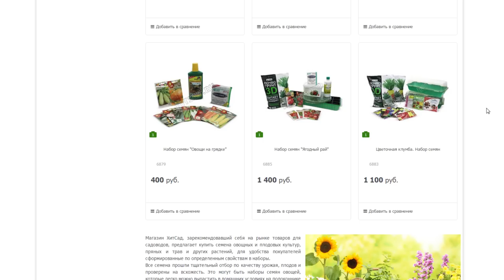Многолетние цветы осенью. Посадка, укрытие на зиму, удобрение.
Приветствуем всех садоводов!
Естественным украшением загородного участка являются цветы. Идеальным вариантом служат многолетние цветы. Они, как правило, хорошо переносят морозы, нетребовательны к почвам. Но их основное преимущество – отсутствие необходимости ежегодной пересадки.
Размножаются многолетники разными способами, один из которых – посадка семян. Многих начинающих дачников интересует, какие многолетние цветы можно посадить осенью семенами.
Осень - отличная пора для посадки любых многолетних растений, особенно тех, чье цветение приходится на весну. Ирисы, маргаритки, гвоздики, незабудки, хосты и примулы, посаженные осенью, будут радовать весной своим ярким цветением. Посеять непосредственно в открытую почву можно и семена  настурции, мака, весеннее-цветущих флоксов. А также цветущие летники, такие как ромашка, лен, лаванда, василек, гвоздика.
Большим плюсом посадки семян является
• Ранней весной не придется выращивать рассаду на подоконниках.
• Не нужно высаживать рассаду в землю рискуя, что она не приживется.
• Цветы взойдут и вырастут сами там, где их посадили.
• В холодное время года растения закаляются и потом легче адаптируются к окружающей среде.
Прежде, чем посадить семена многолетних цветов в грунт, нужно понимать, что они могут преждевременно прорасти. Чтобы этого не случилось необходимо выбирать более позднее время, а именно октябрь.
Весной талая вода может вымыть семена, поэтому участок выбирают ровный, а посадку делают гуще, чем весной. После посева землю мульчируют перегноем или торфом, можно укрыть сверху лапником.
Купить семена многолетних растений можно в магазине ХитСад. Для наших покупателей у нас сформированы наборы, в которых растения подобраны по определенным признакам, что значительно облегчит выбор, особенно начинающим садоводам.